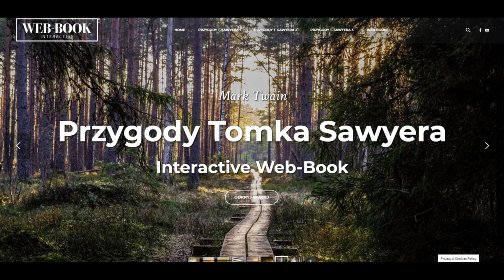Przygody Tomka Sawyera (rozdz. 28)